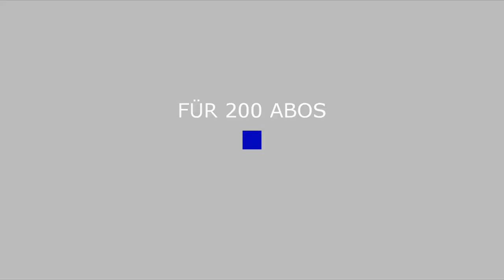DORFGETUSCHEL - 200 | Let´s Play COC | [German Deutsch]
Dorfgetuschel. Updategedanken, wie immer CK Angriffe rh9-11

Titel des Videos: DORFGETUSCHEL - 200